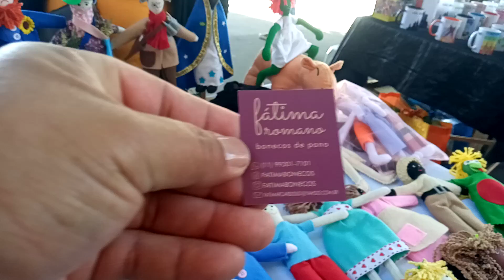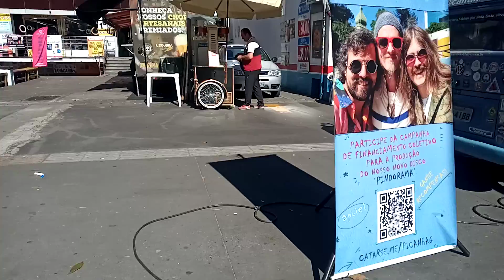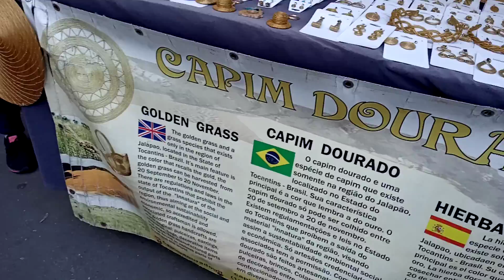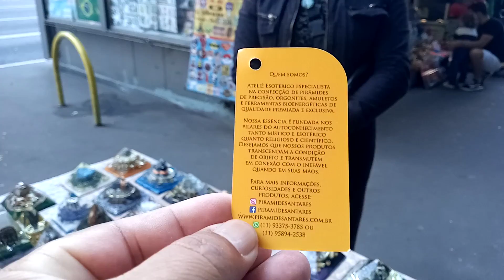FEIRA ARTESANATO AV PAULISTA SP